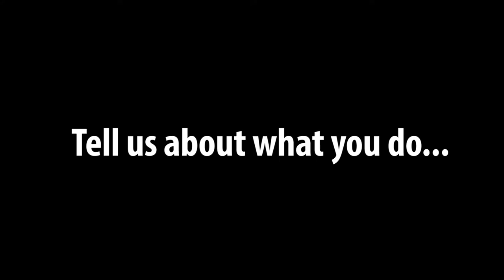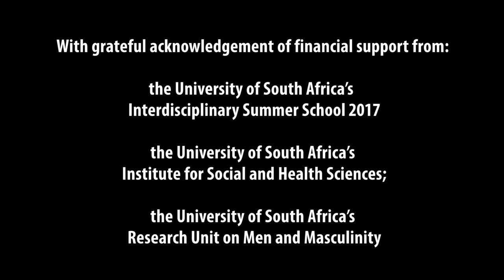Why is there a need to study men & masculinity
“Why is there need to study men & masculinity?” This video was shot at the Summer School Stream called “Men and Masculinities in the ex-Colonies in Transnational Contexts”. The Stream was part of the University of South Africa’s Interdisciplinary Postgraduate and Postdoctoral Summer. The 2017 Summer School was held at the University’s Florida Campus, Johannesburg, on 6-10 November 2017. Thank you to all the faculty and students who gave their time and minds.